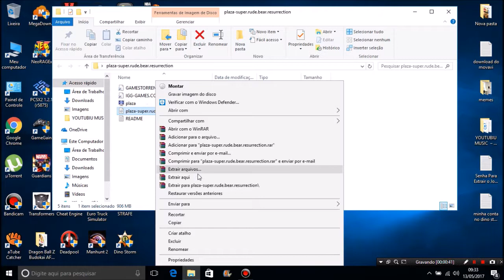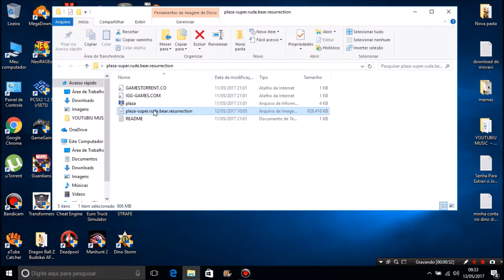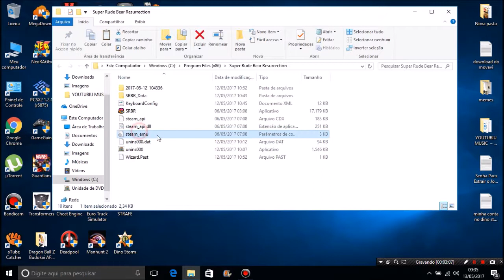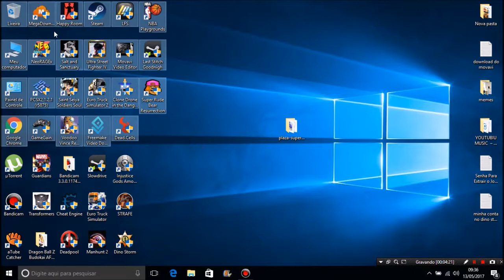Como Baixar e Instalar o Super Rude Bear Resurrection em Português Para Pc Atualizado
MÍNIMO:

SO: Windows XP SP2+
Processador: Intel Core 2 Duo 2.8GHz
Memória: 2 GB de RAM
Placa de vídeo: Dedicated GPU, 1GB VRAM+
DirectX: Versão 9.0c
Armazenamento: 3 GB de espaço disponível

RECOMENDADO:

SO: Windows 7, 8, 10
Processador: i5 Quad Core
Memória: 4 GB de RAM
Placa de vídeo: 4GB VRAM
DirectX: Versão 11
Rede: Conexão de internet banda larga
Armazenamento: 4 GB de espaço disponível